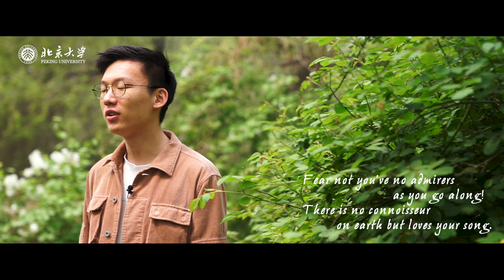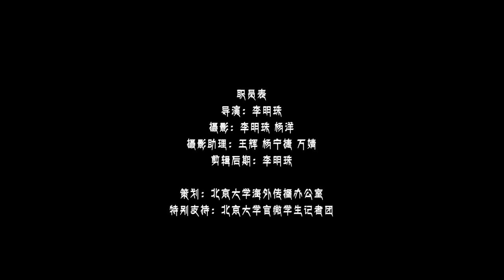Happy 100th Birthday! Pekingers Send Warm Wishes to PKU Prof. Xu Yuanchong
Prof. Xu Yuanchong is an accomplished scholar winning the highest award in the field of translation, promoting communications between Chinese and Western cultures. Students of PKU read out Chinese poems translated by Prof. Xu to send their warm wishes to his 100th birthday.

WeChat: PKU_Eng